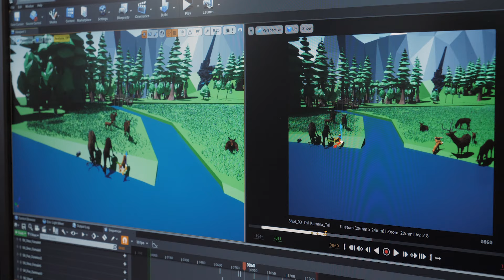Lichtprojektionen | Lichtshow am Rathaus in Leukerbad 2022/23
Die Lichtshow auf dem Rathausplatz von Leukerbad läuft im ganzen Winter 2022/23.

Die my Leukerbad AG hatte für den Winter 2022/ 2023 eine besondere Attraktion geplant. Eine Videomapping-Show projiziert auf ihr Rathausgebäude. Die Konzeption, Realisation und Installation wurde durch mld AG umgesetzt.